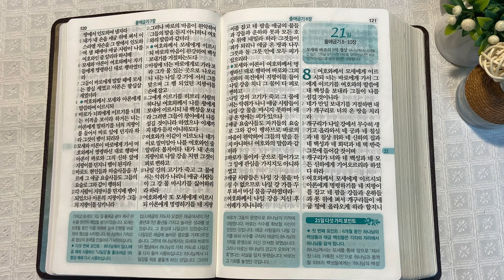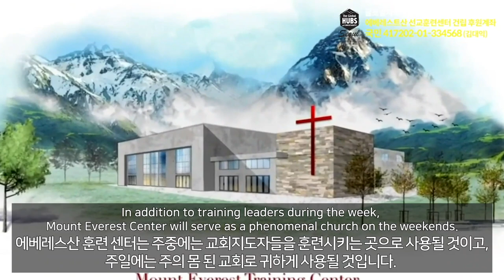7회독 2일 | 창세기 31~50장, 출애굽기 1~7장(통독성경 11~20일) | 성경을 열면 기적이 열립니다. | 통박사 조병호의 역사순 성경통독